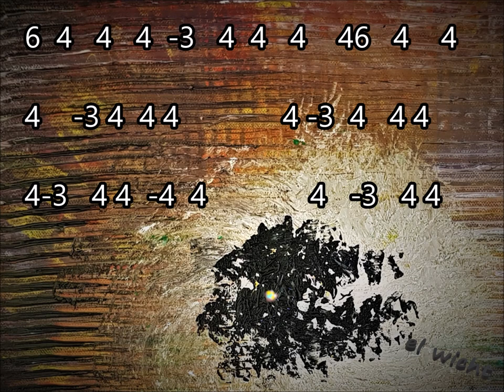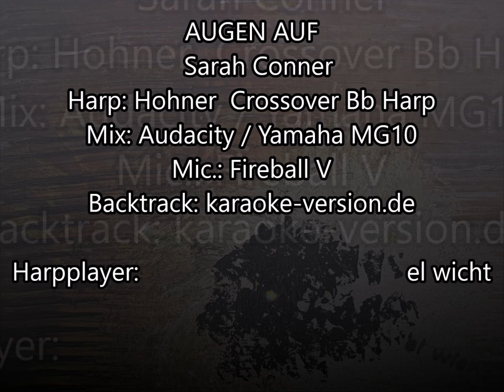Augen Auf - harmonica cover - harmonica tabs - Sarah Connor - el wicht - Bb harp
mouth harmonica cover with diatonic Hohner Crossover Bb harp  -
harp player  el wicht